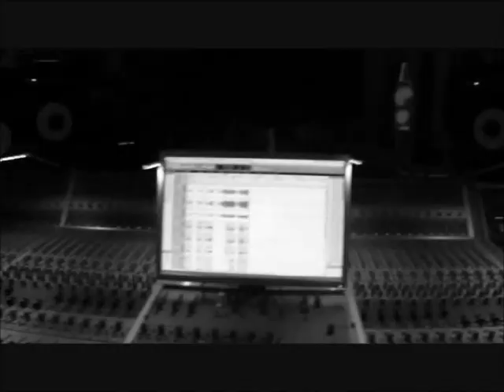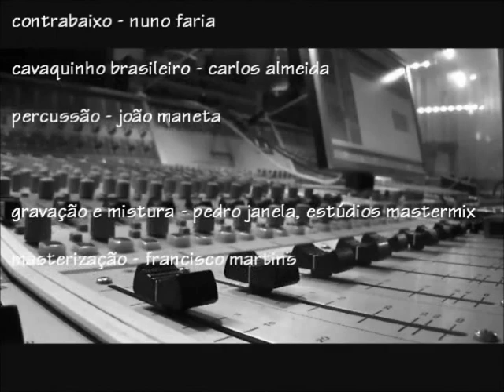Ricardo Silva - Choro do Marquês (Promo Trailer)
Excerto promocional do tema "Choro do Marquês", single do álbum "Semente" do guitarrista Ricardo Silva. Tema composto por Ricardo Silva (Guitarra Portuguesa) e João Silva (Guitarra Clássica)